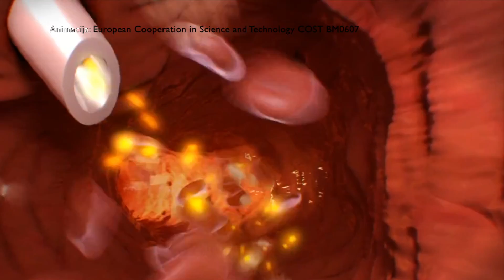Nova preiskava: PET/CT z Ga68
Najučinkovitejša molekularna slikovna diagnostika nevroendokrinih tumorjev na voljo tudi v Sloveniji
Na  Kliniki za nuklearno medicino UKC Ljubljana smo v mesecu oktobru prvič v Sloveniji izvedli preiskavo  PET/CT z uporabo z galijem-68 (68Ga) označenega analoga somatostatina  ([68Ga]Ga-DOTA-TATE). Preiskava je namenjena ugotavljanju prisotnosti in razširjenosti nevroendokrinih tumorjev  ter za spremljanje učinkovitosti zdravljenja teh bolnikov. Preiskava PET/CT z [68Ga]Ga-DOTA-TATE ima pomembno višjo občutljivost kot vse doslej uporabljene diagnostične preiskave, to zahtevno preiskavo pa je bilo doslej moč opraviti le v redkih centrih v tujini. Preiskava temelji na tehnološko zahtevnem postopku z uporabo napredne analitske tehnologije, ki omogoča ustrezno kakovost radioaktivnega zdravila [68Ga]Ga-DOTA-TATE za klinično uporabo. Postopek izdelave izvaja ekipa specialistov radiofarmacije Klinike za nuklearno medicino UKCL, opremo prostorov za izvedbo tega postopka pa je zagotovila Mednarodna atomska agencija.
 Z uvedbo preiskave PET/CT z [68Ga]Ga-DOTA-TATE napotitve v tujino niso več potrebne, bolniki in napotni zdravniki pa imajo dostopno najboljšo preiskavo za diagnostično opredelitev nevroendokrinih tumorjev.

Snemalca/Camera: Roman Vahčič
Animacija/Animation: European Cooperation in Science and Technology
Produkcija/Production: SOJ UKC Ljubljana, 2018